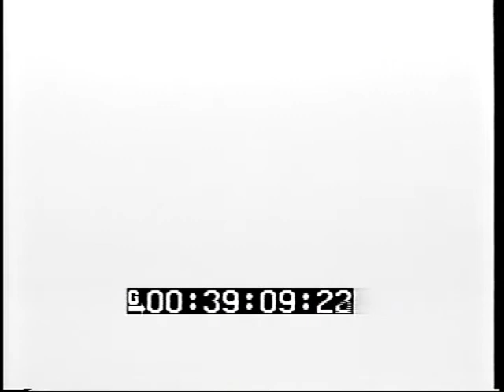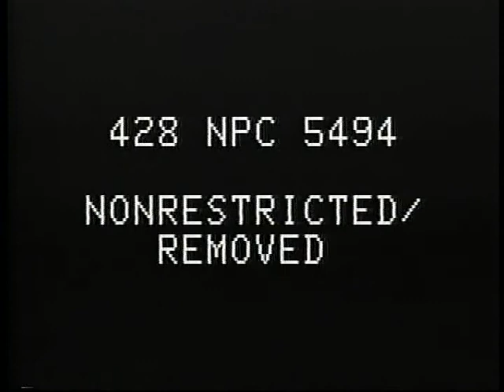Franklin D. Roosevelt Radio Address - Puget Sound Navy Yard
Film recording of Franklin D. Roosevelt's radio address broadcast from Puget Sound Navy Yard, Bremerton, Washington. August 12, 1944.